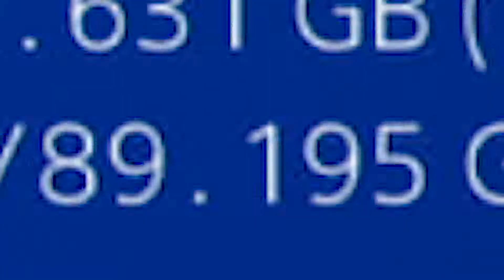Red Dead Redemption 2 Gameplay Impression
Today is the release of Red Dead Redemption 2 and I've decided to show you my first impressions of the game. I've also done my best to leave any spoilers out so you can enjoy the video whilst also enjoying the story for yourself.